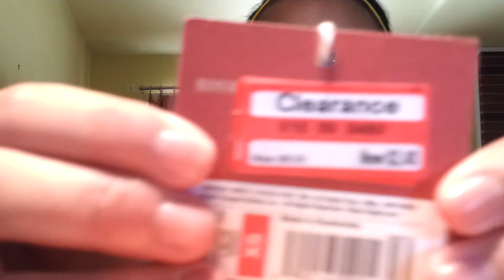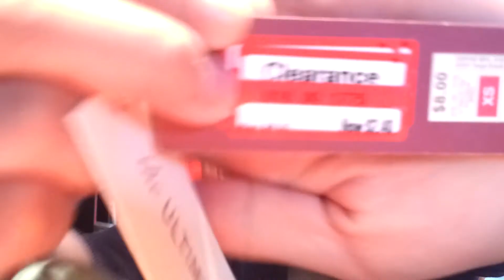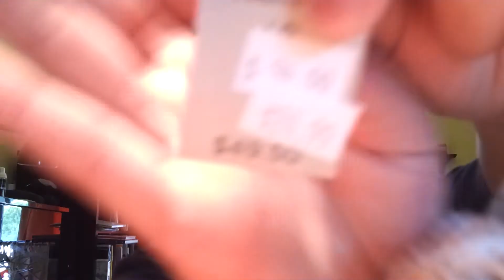Collective haul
I am not trying to brag in anyway i paid everything with my own money.